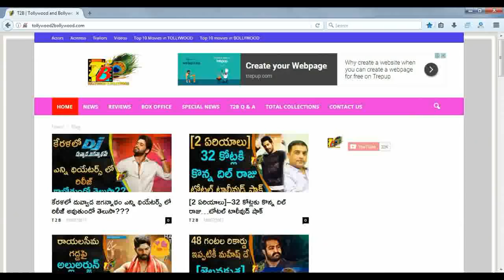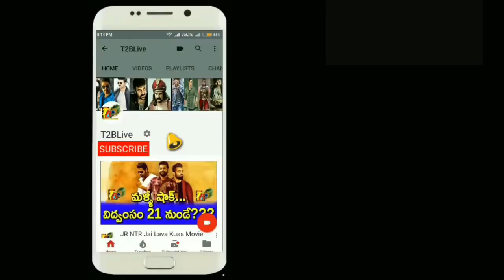తమిళనాడులో రంగస్థలం ఇండస్ట్రీ రికార్డ్ ఇప్పుడు CM భరత్ సొంతం || Bharat Ane Nenu Crossed Rangasthalam